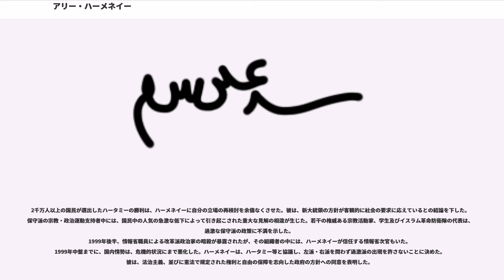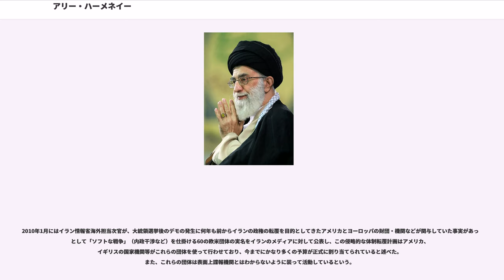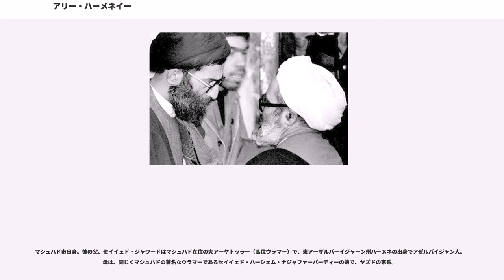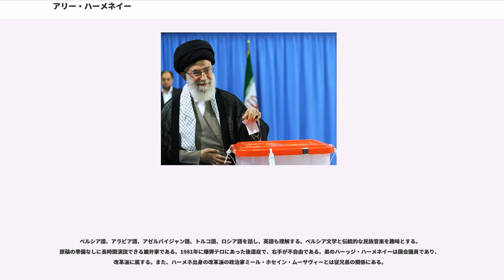アリー・ハーメネイー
イラニアン・アゼルバイジャン人

アーヤトッラー・セイイェド・アリー・ホセイニー・ハーメネイー（、、Āyatollāh Seyyed `Alī Ḥoseynī Khāmene'ī、、1939年4月19日 - ）は、イラン・イスラム共和国の第2代最高指導者。第3代イラン・イスラム共和国大統領。日本ではハメネイ師と表記されることが多い。

1979年のイラン・イスラム革命後、革命会議議員、国防次官、イスラム革命防衛隊司令官、大統領、最高国防会議議長を歴任した。1989年6月3日、イランの最高指導者に選出された。

小学校卒業後、父に秘密で中学校に通った。その後の勉学は、まずマシュハドの神学校でイスラーム諸学、特にアラビア語に向けられた。1958年にイラクのナジャフに赴き、2年間神学を学んだ。その後、ゴム市に赴き、ホメイニーのもとで1964年までイスラーム法学を学んだ。

ハーメネイーは、ルーホッラー・ホメイニーの弟子であったにもかかわらず、他の宗教指導者のような権威を享受していない。ハーメネイーは、イスラーム法の広い知識を有しているが、ゴム市の活動家は、彼の権威を認めていない。この事実は、現政権の指導者の多くがゴム市の宗教学校出身であるのに対して、ハーメネイーはマシュハド市で宗教教育を受けたことで説明される。

ハーメネイーは、マシュハドおよびゴム市の宗教学校の学生中に多くの支持者を有する。イスラム革命防衛隊、商人、聖職者の大多数も、彼の支持者である。

1962年、ホメイニーの呼びかけにより、ゴム市が蜂起した。この蜂起において、ハーメネイーは、ゴム市に滞在しつつ、マシュハド市の宗教・政治活動家と連絡を取った。蜂起は鎮圧され、その後、ハーメネイーは数回投獄された。

その後、ハーシェミー・ラフサンジャーニー等の別組織と協力して、反帝政秘密組織の再建に取り組んだ。この秘密組織は、イラン・イスラム革命で大きな役割を果たし、革命後はイスラーム共和党に再編された。

革命後、ハーメネイーは、革命会議議員、国防次官（法学者代表）、イスラム革命防衛隊司令官、テヘラン市の金曜礼拝導師、第1期マジュリス（議会）代議員、最高国防会議におけるホメイニーの顧問を歴任した。

1981年、モハンマド・アリー・ラジャーイー大統領の暗殺後、大統領に選出され、1985年に再選した。

1989年にハーメネイーが最高指導者に選出されたのは、保守派の闘う法学者協会と改革派のハーシェミー・ラフサンジャーニーの利害の一致のためだった。彼は候補者の中で最も若く、当時大統領だったラフサンジャーニーは、改革推進において彼の協力を当てにしていた。一方、保守派の宗教・政治指導者は、余り権威のないハーメネイーが自分達の影響下に入るものと予想していた。そもそもホメイニーの後継者と指名されたホセイン＝アリー・モンタゼリーが失脚してから時間がなく、ハーメネイーの最高指導者への選出は既定の路線ではなかった。ホメイニーは法学者の最高位マルジャエ・タクリードであったが、ハーメネイーは長くホッジャトル・エスラームにすぎず、この時昇格してもなおアーヤトッラーであり、マルジャエ・タクリードには届いていない。当初、最高指導者はマルジャエ・タクリードでなければならないとされていたため、ハーメネイーの権威に傷が付くことになったのである。

最高指導者となったハーメネイーは、1997年まで、政治の舞台では保守派の味方についた。ハーメネイーは、1989年から1997年まで大統領だったラフサンジャーニーに目に見える支援を与えなかった。このことは、「専門家会議」を支配するコム出身の宗教活動家側からの非難を懸念したからだとされる。その外、ラフサンジャーニーは、ハーメネイーと自分を対等と考え、彼に圧力を加えようとすらした。

1992年の議会選挙前日、闘う法学者協会の指導者、並びにラフサンジャーニーとの協議中、左派の勝利を許さないことが決定された。その結果、左派の活動家は、議席を得ることができなかった。議会の保守派は、強力な派閥を形成したが、ラフサンジャーニーの予想に反して、政府に協力しなかった。ハーメネイーは、保守派の圧力の下、サウジアラビアとの協力、対米関係の一部正常化、創作従事者党の創設等で、大統領を再三批判した。ハーメネイーとラフサンジャーニー間の不一致は、1997年の大統領選挙までに鮮明に現れた。ハーメネイーは、闘う法学者協会から...